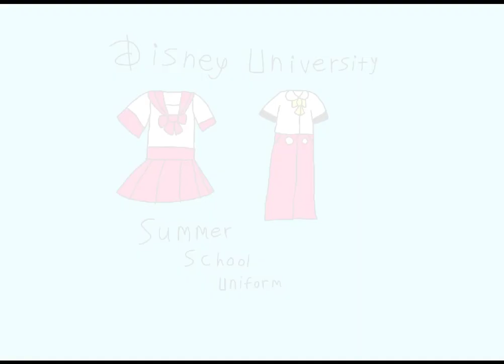Disneysea Adventures - Disney University (8-13-2022) - Summer School Uniform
This is my original student concept art animated tutorial film made on August 13, 2022 about how to draw the fictional "Disney University's " summer school uniform for boys and girls.

Reference Links:
Summer School Uniform:

Japanese:
これは、2022 年 8 月 13 日に作成された、架空の「ディズニー大学」の男の子と女の子の夏の学校の制服の描き方についての、私のオリジナルの学生コンセプト アート アニメーション チュートリアル フィルムです。

参照リンク:
夏の学校の制服: